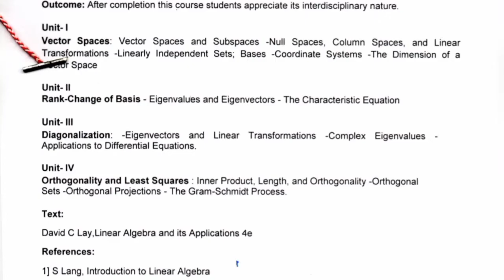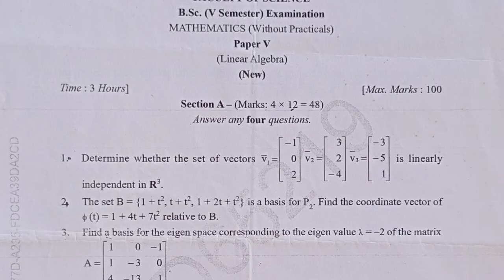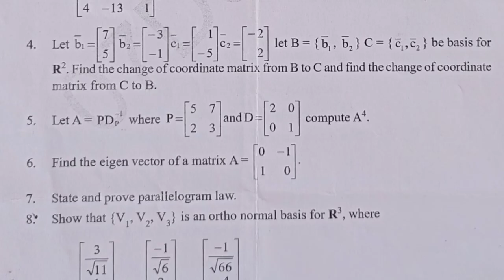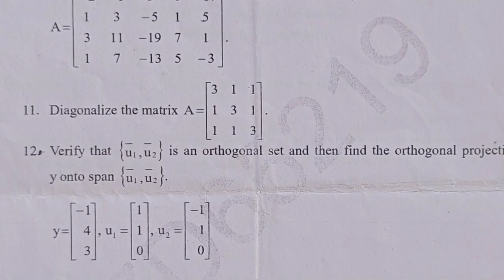5th Sem Maths Linear Algebra Important Questions|| For Regular & supply batch